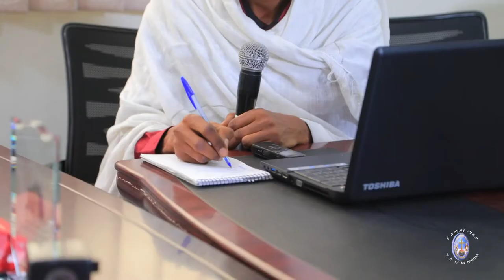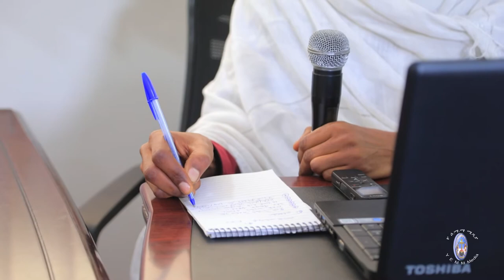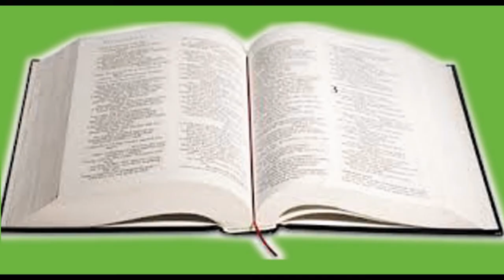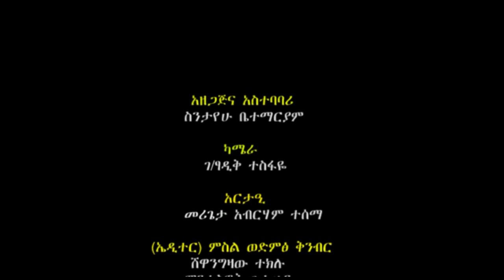አንዱ ስለሁሉ ሞተ